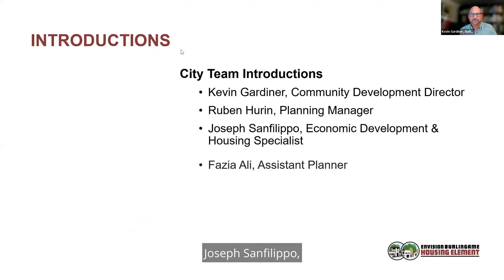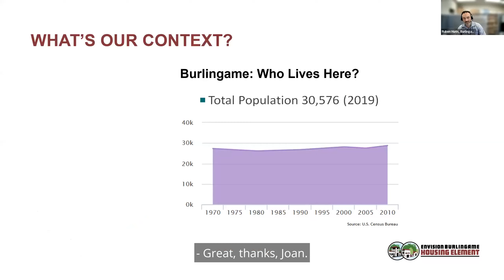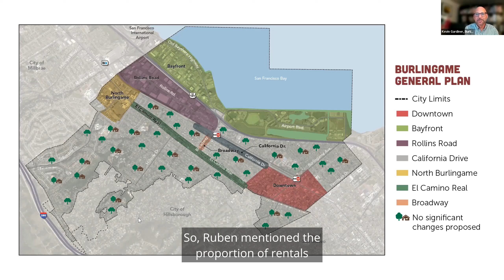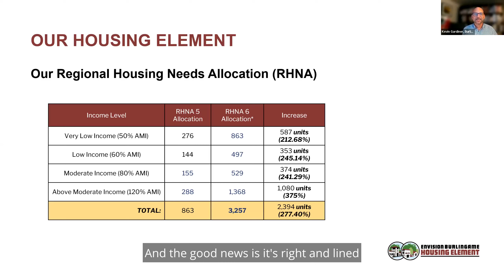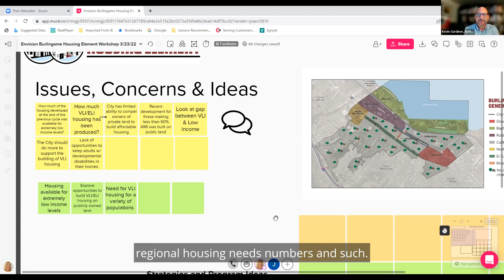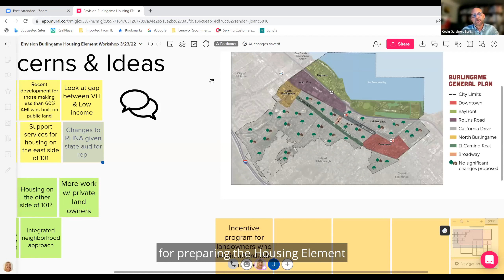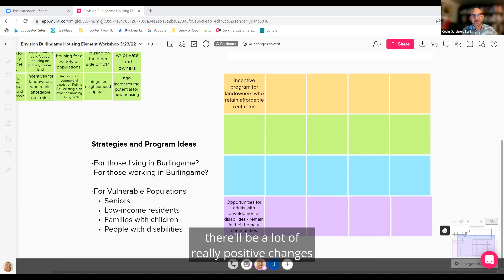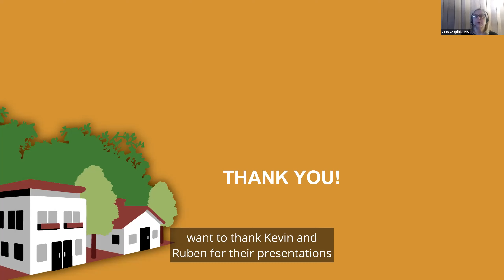Burlingame HE Workshop 1 Recording Captioned Final